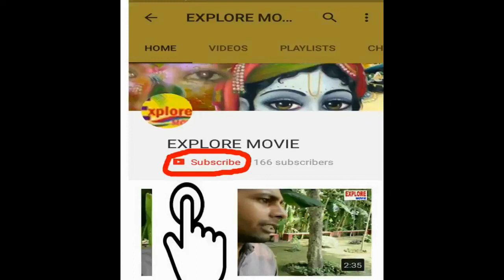Dhoke baaz dost ll TRAITORS FRIENDS BiRjUChAuHaN ll